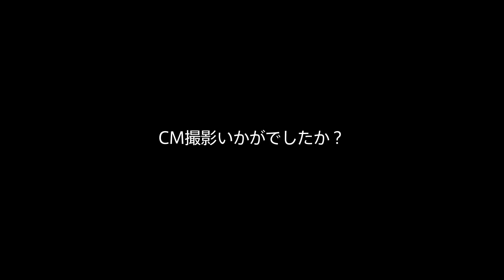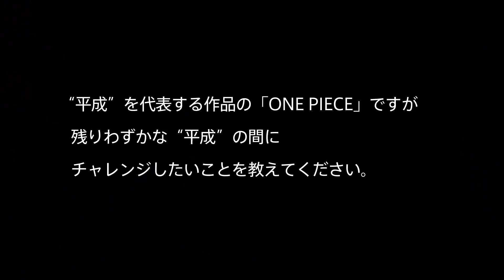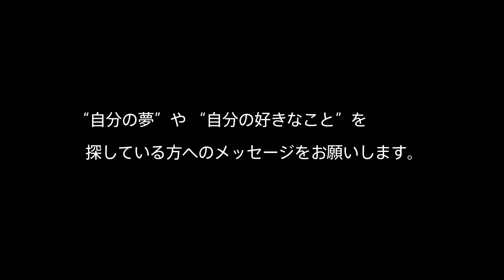「ONE PIECE」×Indeed CMシリーズ 「チョッパー 助手 バイト編メイキング映像 夏木マリインタビュー